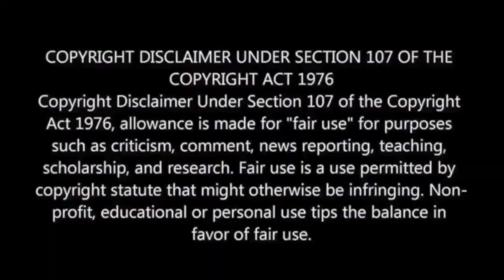Monster Cut KGF Chapter 2 Reaction | Yash | Prashanth Neel | M.O.U | Mr Earphones